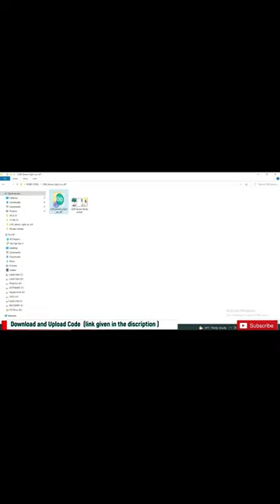Automatic street light ldr Arduino💡